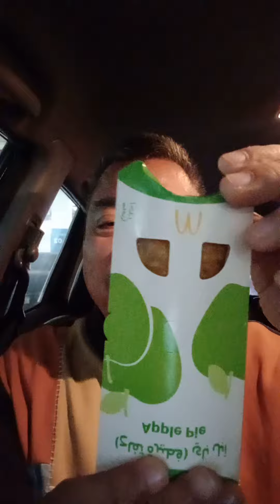McDonald Apple Pie.